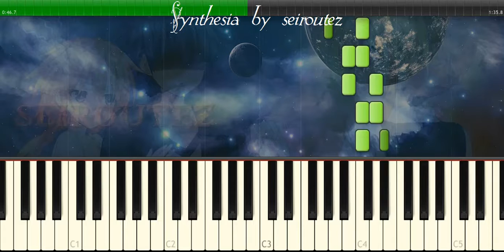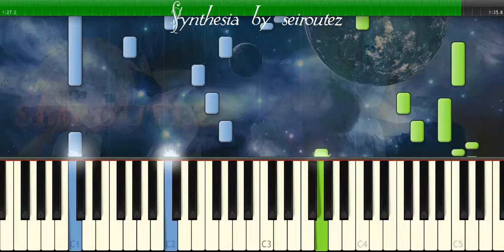[Synthesia][MIDI][Piano] bradfug HarpSound